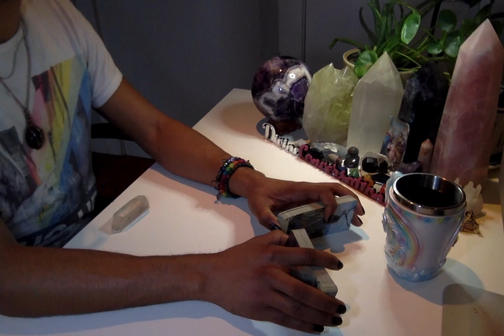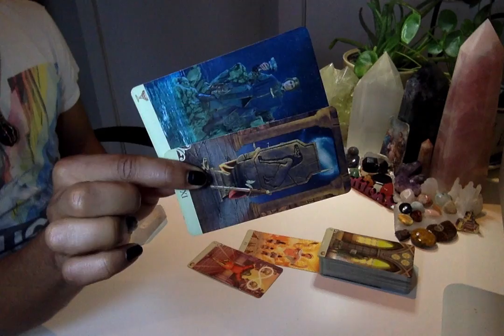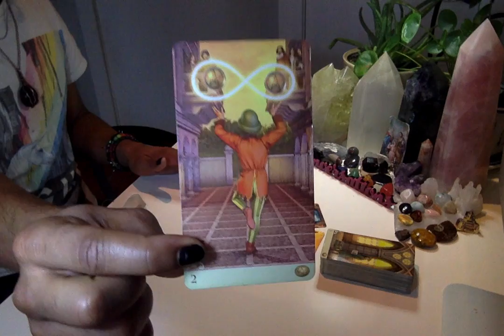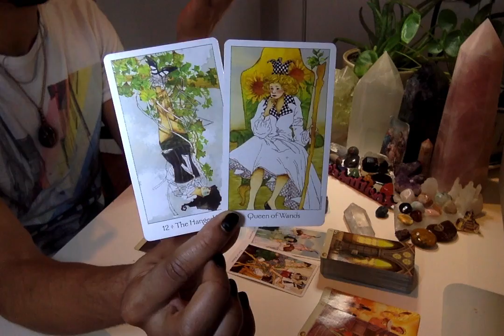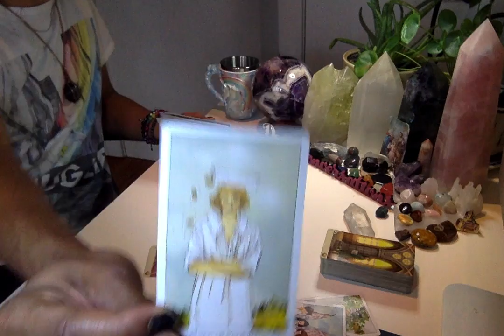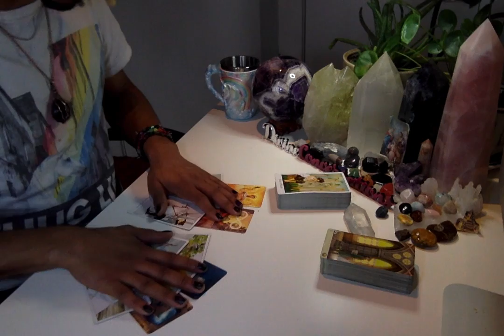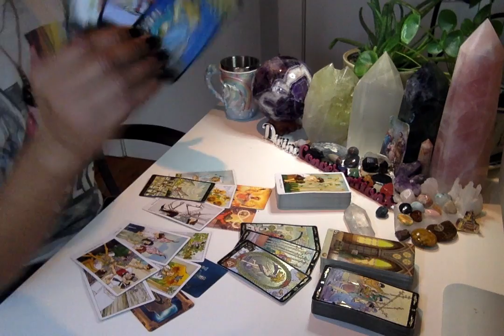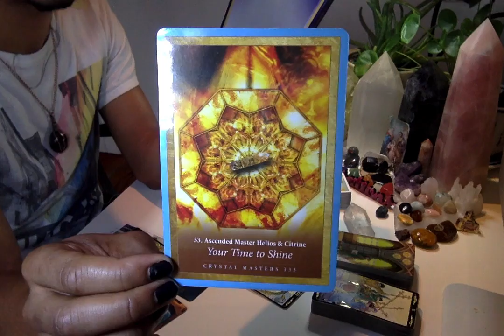Morning Coffee - * Processing Mercury's Latest Retrograde * - 11/18/19 Daily Reading